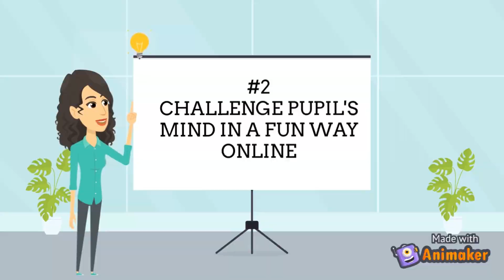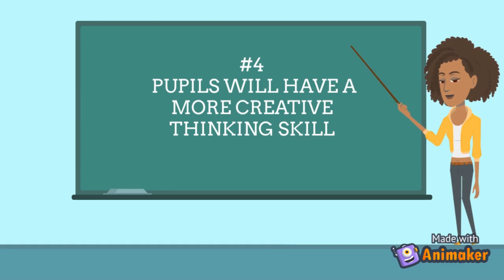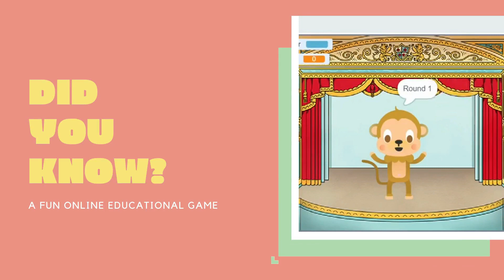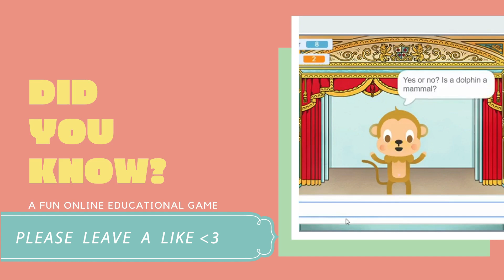SSB035 - DID YOU KNOW?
Masalah kebanyakan murid sekolah rendah yang tidak menggunakan masa lapang dengan perkara bermanfaat merisaukan ibu bapa. Pada zaman yang serba moden kini, terdapat banyak ciptaan teknologi canggih yang dapat membantu murid untuk mengisi masa lapang dengan lebih bermanfaat seperti membaca buku menerusi aplikasi dalam talian. Namun begitu, murid lebih gemar bermain permainan video yang melalaikan, sedangkan ia tidak dapat memberi sebarang manfaat kerana ia jauh lebih menarik berbanding membaca perkara-perkara ilmiah. Hal ini sangat membimbangkan kerana menurut kajian sewaktu umur kanak-kanak 6 hingga 12 tahun, sel-sel otak akan mencapai 60% berat orang dewasa. Namun, jika dalam lingkungan umur itu dipenuhi dengan aktiviti permainan video yang tidak dapat mendorong ketajaman akal fikiran, pemikiran kritis dan juga ilmu sedia ada dalam diri murid, ia amatlah merugikan dalam pelbagai aspek. Universiti Teknologi Mara cawangan Melaka telah membuat perbincangan tentang masalah ini dan telah merumuskan langkah langkah untuk memastikan murid dapat mengisi masa lapang dengan menambah ilmu pengetahuan am. Dalam pada itu, Uitm cawangan Melaka telah mencipta sebuah permainan video yang menyeronokkan dan juga mencabar minda untuk murid bagi mengisi masa lapang mereka. Perbazaan permainan video yang kami cipta ini dengan permainan video yang lain adalah permainan video ini dicipta daripada ‘Scratch’ dan diprogramkan dengan beberapa pilihan berlainan yang boleh dipilih sendiri oleh murid. Selain itu, ia juga dapat menambah ilmu murid, meningkatkan daya saing dalam diri murid serta merangsang otak murid untuk berfikir secara kritis. Dengan adanya permainan video ini, ibu bapa tidak perlu risau lagi tentang aktiviti dan perkembangan anak-anak. Hal ini kerana, melalui permainan video ini, sel-sel otak murid dapat berhubung dengan lebih efektif. Hasilnya, murid mampu berfikir secara kreatif dan kritis dalam pelbagai situasi dalam kehidupan seharian mereka. Perkara ini selaras dengan apa yang diimpikan oleh kerajaan terhadap anak-anak muda pada zaman generasi baru yang serba canggih ini.